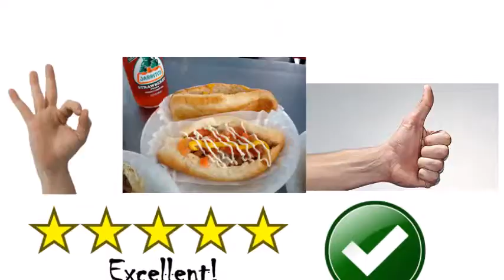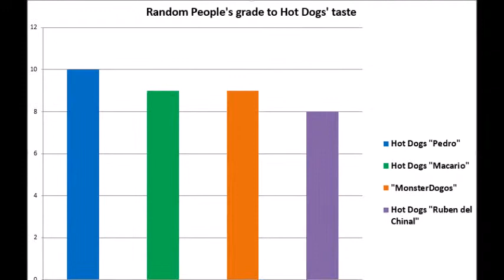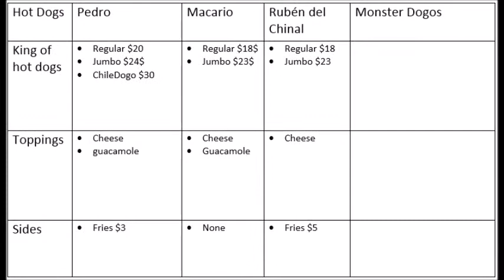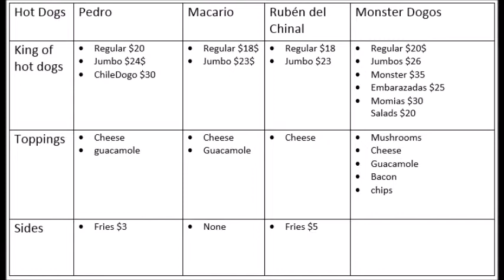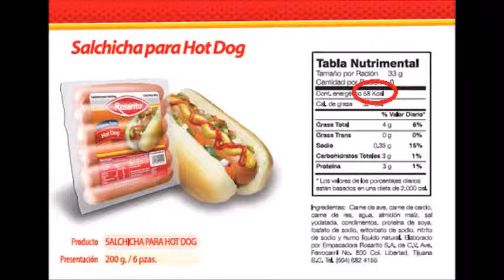Final Hot Dog Documentary